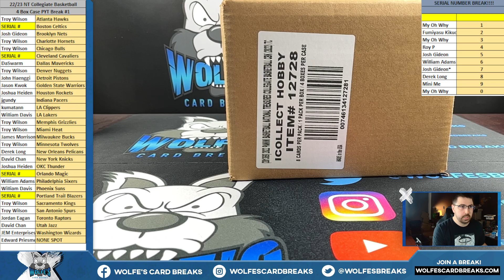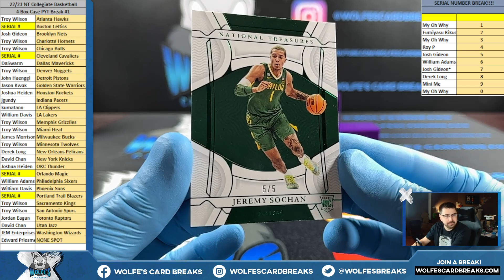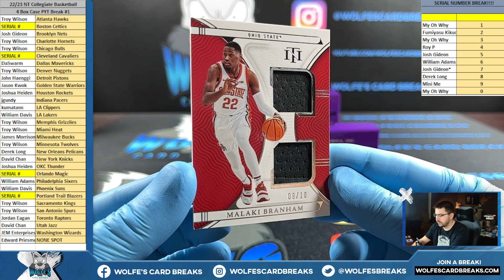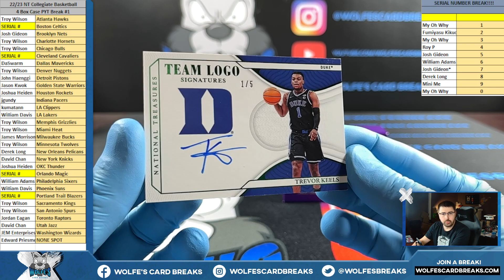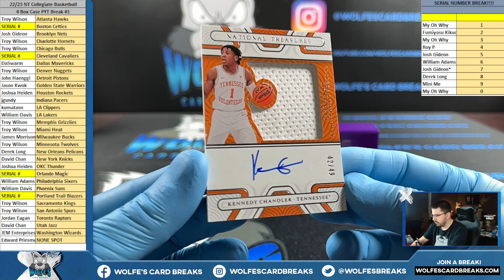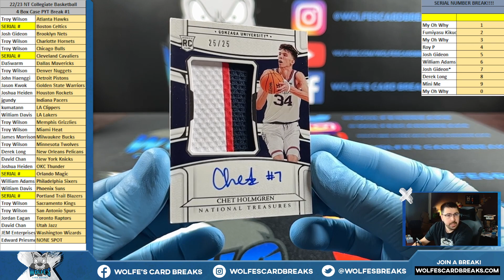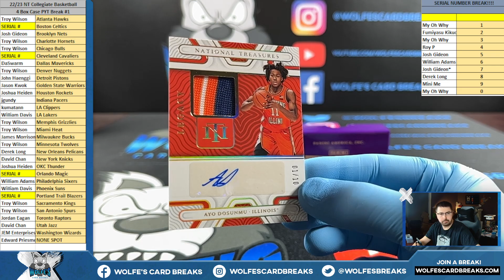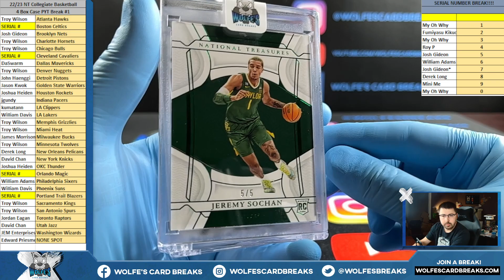2022-23 National Treasures Collegiate Basketball 4 Box Case PYT Break #1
2022-23 National Treasures Collegiate Basketball 4 Box Case PYT Break #1